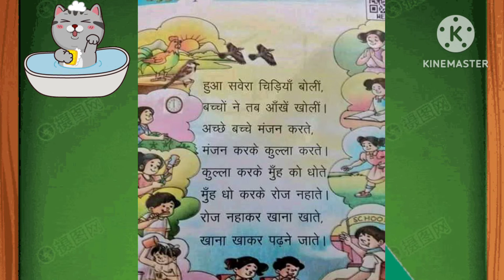कलरव कक्षा 1 पाठ 4 हुआ सवेरा done by thakurswatisingh